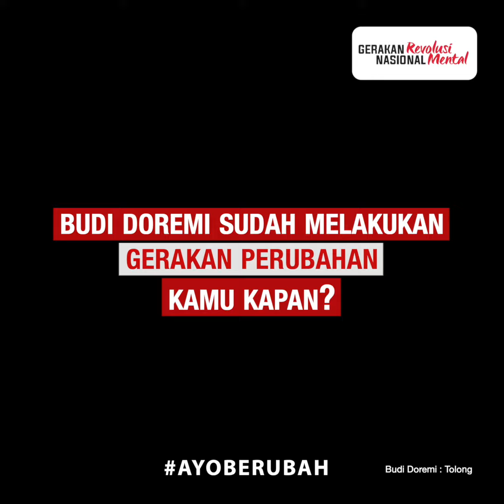Budi Doremi Peduli Lingkungan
Sobat RevMen, kali ini ada TipsoftheDay dari @BUDIdoremi nih, saatnya selamatkan bumi dari sampah plastik, dimulai dari diri kita sendiri!